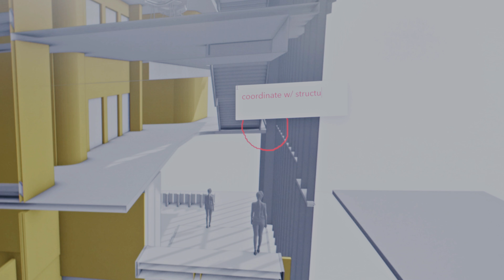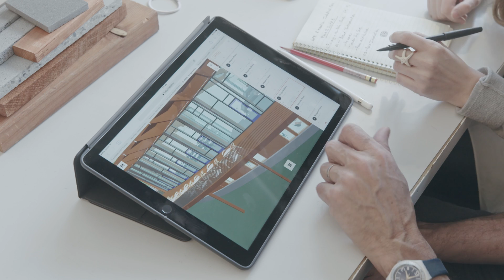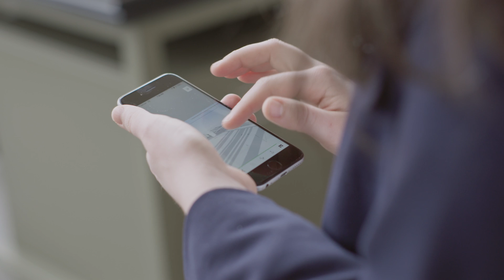This is Modelo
Communicate Your Vision
Create web-based, interactive 3D presentations and collaborate on CAD designs effortlessly.

About Modelo /
Modelo was founded to help architects, engineers and designers interactively present their designs and collaborate on 3D designs online.

Revolutionizing communication for the building industry /
Spend more time working on your designs and less time wondering how to share them. Create a walkthrough in seconds to easily navigate stakeholders of a project through your vision. With Modelo, keeping everyone in sync in a collaborative environment is effortless.

Modelo was built to enhance your workflow /
Enhance your workflow with the collaboration and presentation tools needed for project growth and development. Present 3D models in the browser, create intuitive walkthroughs in seconds, explore your models in VR, embed models in your portfolio and store all your 2D assets in Modelo. Start revolutionizing your toolkit today and effectively communicate your project vision and goals.

Modelo 3D/ Modelo Introduction